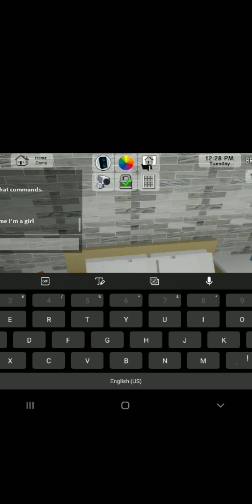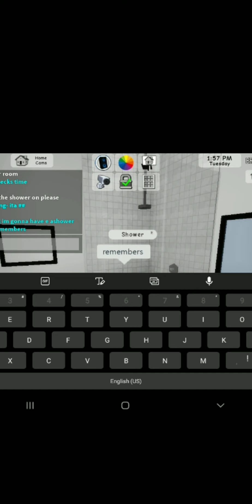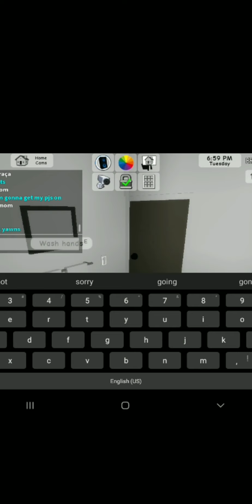Day in a life/ brookhaven roblox rp